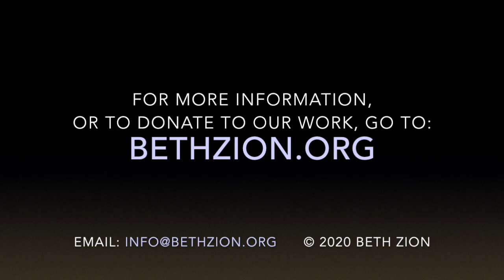Ki Tavo: Messianic Privilege 090520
Parsha #50: Ki Tavo (when you come in)
Saturday, September 5, 2020
Devarim (Deuteronomy) 26:1-29:8
Isaiah 60:1-22
Matthew 13; Yaakov (James) 1:2-27
This week we explore a fresh look at "privilege" — specifically Messianic Privilege, with insights into what it means to be one of the "King's Kids." It examines the difference between privilege that destructively competes with others, versus God's privilege, which brings unique and amazing benefits that are equally available to everyone — "whosoever will." It also addresses the means of appropriating and maintaining all of the Kingdom benefits of God-breathed privilege, along with the responsibilities associated with expanding this incredible treasure. And what do we learn from what the ultimate "Son of Privilege" did with His unique privilege?